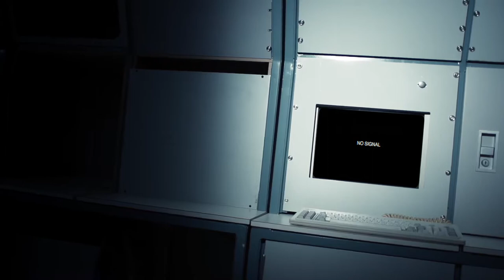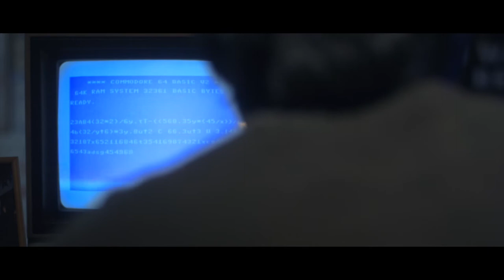Screen Replacement Examples - Extended Reel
Here are a few examples of screen replacements I have done in various short films.

It's easy to replace a screen/window when the camera isn't moving. But with a moving shot things become much more difficult, and requires special tracking and compositing - especially when someone/something crosses in between the screen and the camera.

Along with that, I try to make the screen appear to actually exist in the environment, including adding a natural glow and volumetric light that back-lit screens might naturally produce when viewing through a lens.

The films included in this example are:

"Man on the Moon" by Benjamin Dunn

"Cannot Be Defied" by John McSween

"The Launch" by Dylan Welter

"Tachyon" by Blake Talley

and

"The Undercard" by Dylan Welter